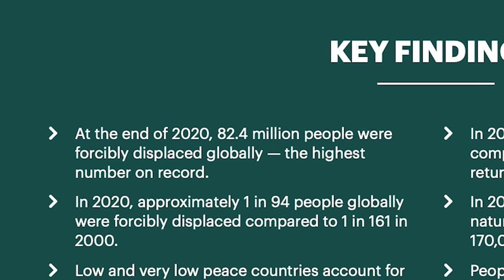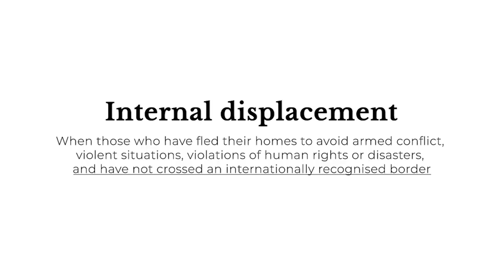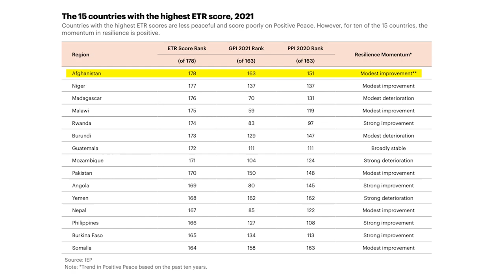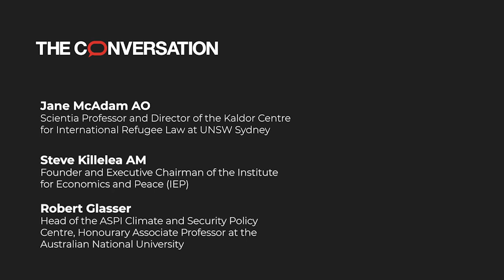Experts weigh in on climate change and its impact on migration and displacement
Taken from a panel discussion by
Australian Intercultural Society
Ecological Threats Towards 2050: Understanding Ecological Threats, Resilience and Peace in an Age of Unprecedented Global Change

A panel of experts:
Jane McAdam AO
Scientia Professor and Director of the Kaldor Centre for International Refugee Law at UNSW Sydney

Steve Killelea AM
Founder and Executive Chairman of the Institute for Economics and Peace (IEP)

Robert Glasser
Head of the ASPI Climate and Security Policy Centre, Honourary Associate Professor at the Australian National University

Interviewed by:
Anthea Batsakis
Deputy Editor: Environment + Energy, The Conversation